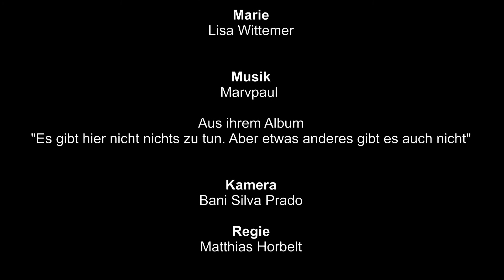Kasimir und Karoline in Puchheim - letzter Teil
Das Kulturcentrum PUC zeigt

"Kasimir und Karoline in Puchheim"
nach Ödön von Horvath

Die große Liebe - jeder träumt davon. Kasimir und Karoline haben sie gefunden. Noch ein paar Monate und sie werden heiraten und für immer zusammenbleiben.
Doch dann ziehen die ersten Wolken auf. Kasimir verliert seinen Job und vergräbt sich immer mehr zu Hause, während die unternehmungslustige Karoline die Welt sehen und etwas erleben will. Schließlich verändert ein Abend auf dem Puchheimer Volksfest ihr Leben für immer...

Die aktuelle Webserie des Puchheimer Kulturcentrums PUC nach dem Welterfolg von Ödön von Horvath zeigt, wie auch heute noch Wirtschaft, gesellschaftliche Stellung und Liebe untrennbar zusammengehören und dass es sich lohnt, für die große Liebe zu kämpfen.

Karoline: Mona Oswald
Kasimir: Matthias Horbelt
Merkl Franz: Sascha Maaz
Rauch: Wolfgang Ehrsam
Marie: Lisa Wittemer

Regie: Matthias Horbelt
Kamera: Bani Silva Prado

Gedreht an Originalschauplätzen in Puchheim und Umgebung.

Unser besonderer Dank geht an Marvpaul für den gigantischen Soundtrack, das JUZ Puchheim, Gregor Poglitsch für die gute Kommunikation, Claas Hoffmann und Jens Weingärtner für die technische Hilfe, Santiago für die kleine Spende und an die offenen und freundlichen Einwohner der Stadt Puchheim, die uns in jeder Phase des Projektes unterstützt und nicht gleich die Polizei gerufen haben wenn`s mal lauter wurde.